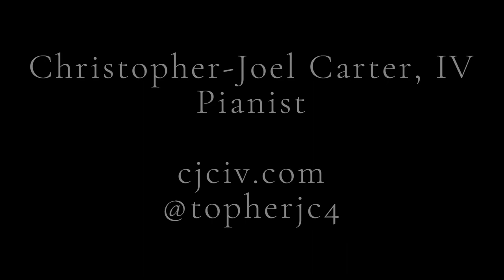"You'll Never Know" Christopher-Joel Carter, Piano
"You'll Never Know" by Harry Warren & Mack Gordon, based on a poem by Dorothy Fern Norris